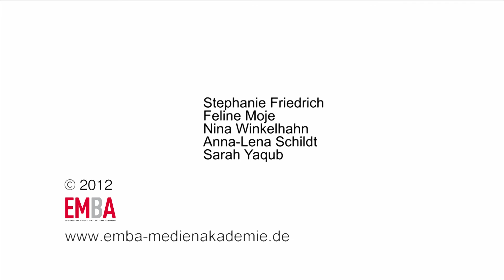EMBA-Praxisprojekt: EMBA Derby-Dingsda_Clip 1 (06/2012)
EMBA-Praxisprojekt „Derby-Dingsda" in Zusammenarbeit mit dem Hamburger Rennclub und dem SOS Kinderdorf Harksheide. Eine Projektarbeit in der Studienrichtung PR- und Kommunikationsmanagement, Wintersemester 2011/2012.